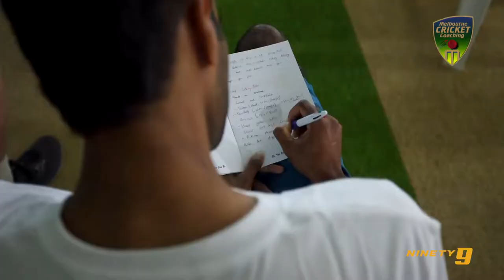MCC Fast Bowling Master Class with Lasith Malinga and Prabath Nissanka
This coaching program provides technical and tactical knowledge for fast bowlers of all levels and guaranteed improvement…